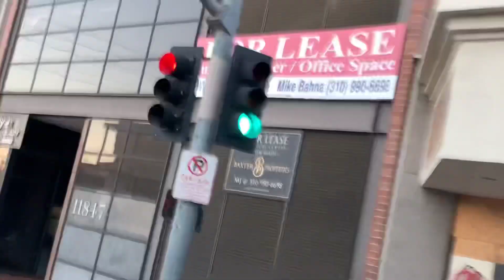Wilshire Blvd Los Angeles Santa Monica ocean boarded up buildings Vacancies homeless camps Graffiti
Wilshire Boulevard to the Santa Monica ocean "stay with me" boarded up buildings Graffiti homeless camps for lease signs all the way down the boulevard. It's astonishing that the California officials would literally disintegrate beautiful expensive neighbourhoods all under the guise of a pandemic Florida is open Texas is open Arizona is primarily open Tennessee etc. California and New York are dead on arrival